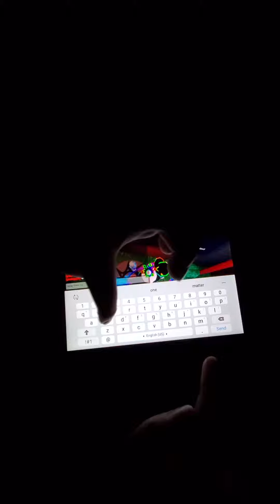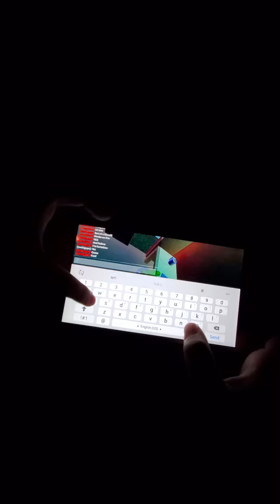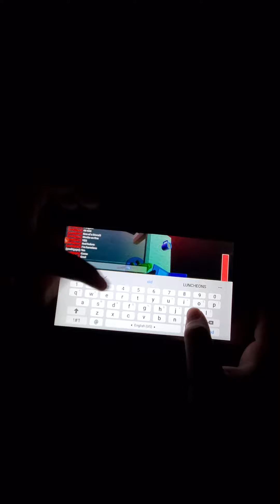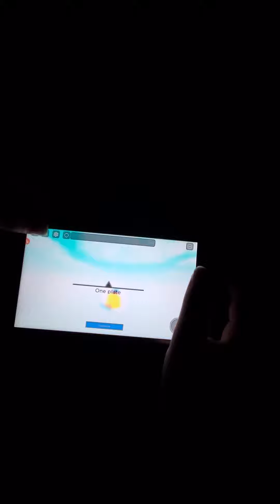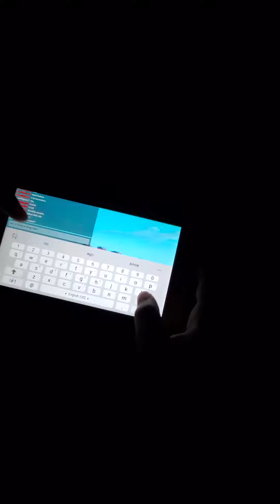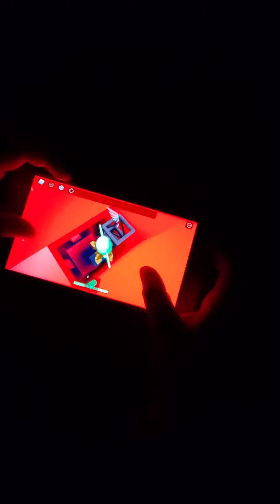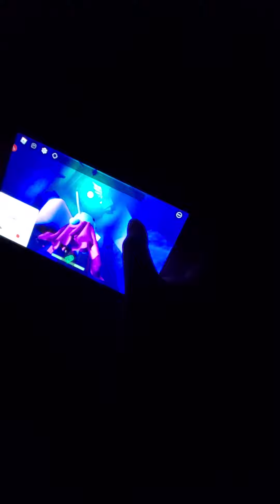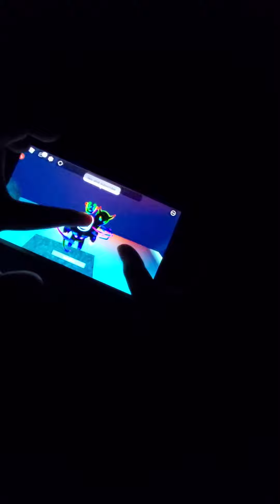horrifc houseing [Atoupdia]